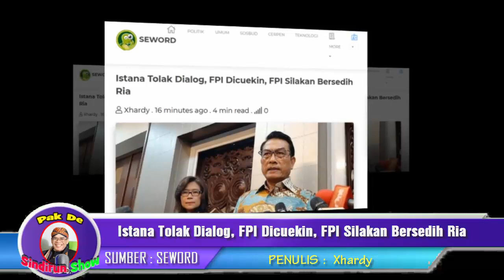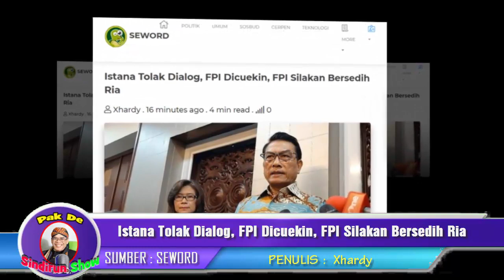Istana Tolak Dialog, FPI Dicuekin, FPI Silakan Bersedih Ria